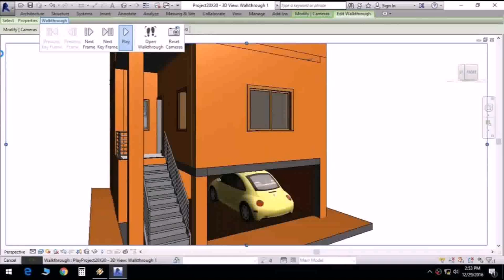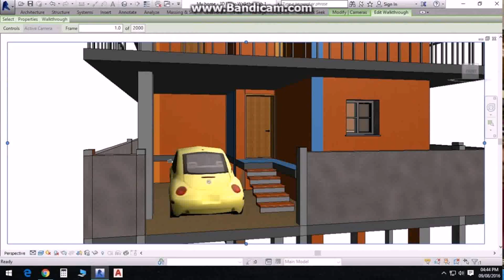600 Sq Ft House Plans Bangalore (see description)